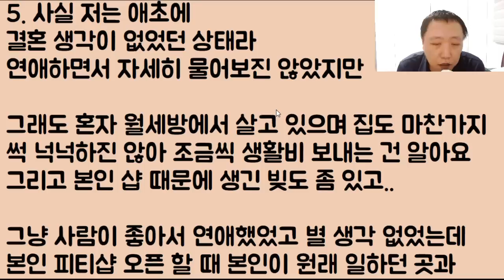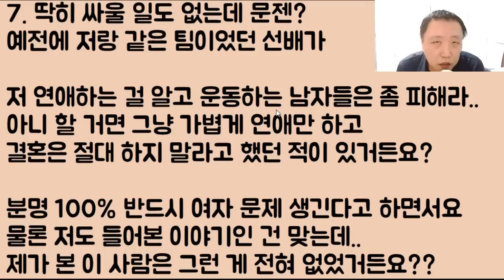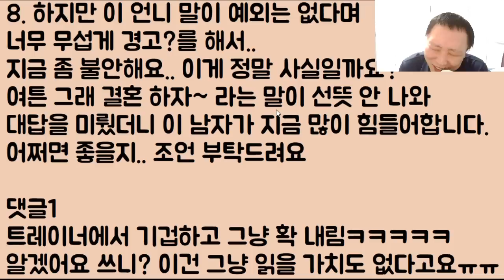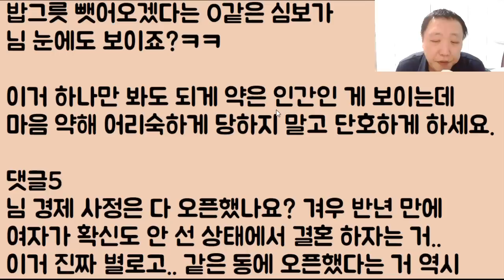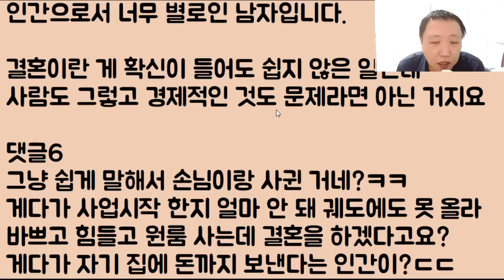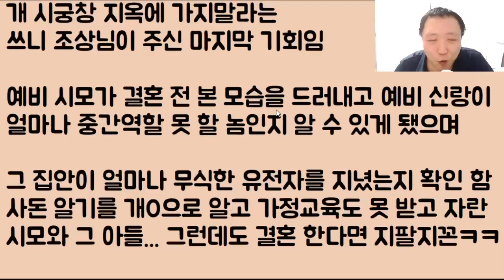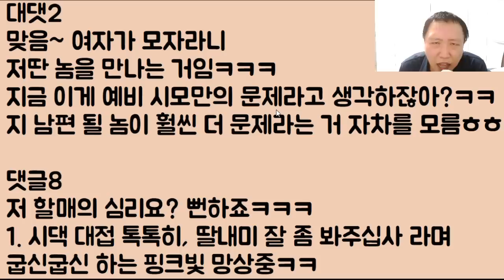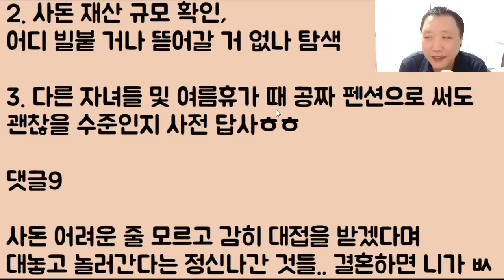[안 된다 아가ㅠㅠ] 가진 거라곤 가난한 부모들과 빚뿐인 헬트 남친과 결혼을 하니 하니 티미하네..;;; 아이고.. 네 어머니 하늘에서 통곡하겠다ㅠㅠ